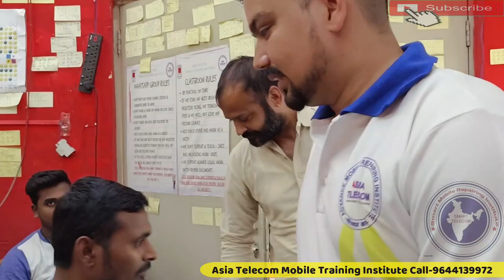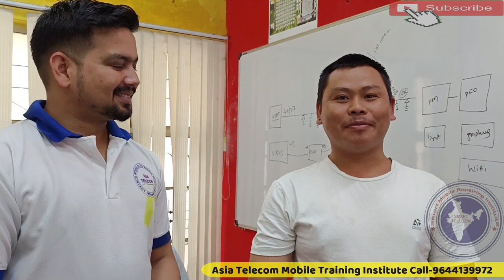मोबाइल सॉफ्टवेयर रिपेयरिंग कोर्स सीखे | ANDROID MOBILE SOFTWARE REPAIRING